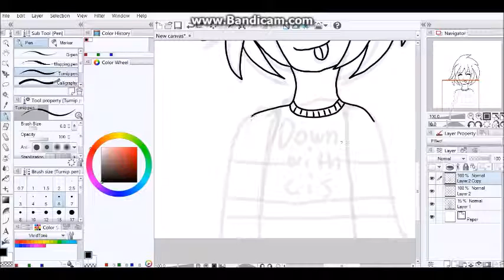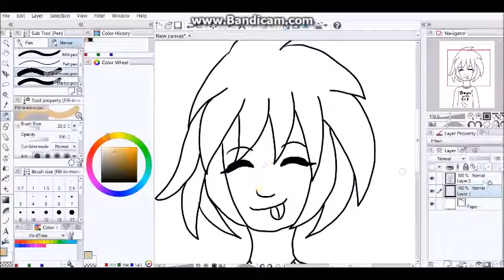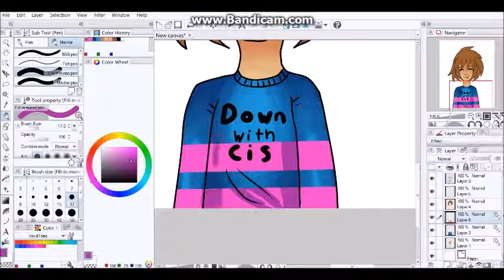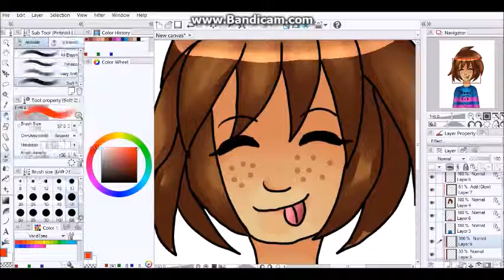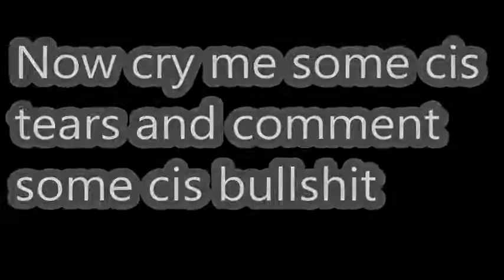Down with cis speedpaint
Cry me some cis tears